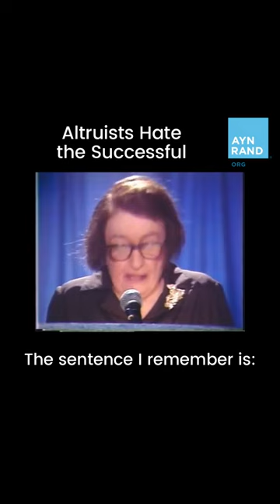Altruists Hate the Successful